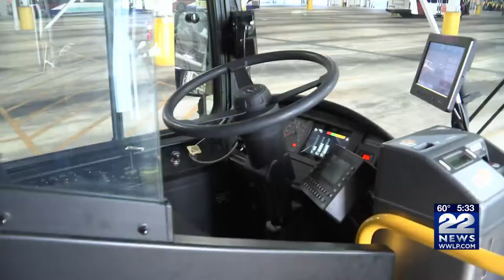PVTA gets federal grant funding, aims to replace gas buses with electric buses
Four diesel-fueled buses will soon be off the road and replaced by new electric ones.